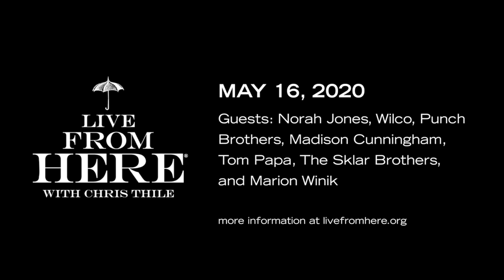Simple Twist of Fate - Chris Thile and Madison Cunningham (Live from Here, May 16th 2020)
Incredible cover of Bob Dylan's Simple Twist of Fate from the May 16th 2020 show of Live from Here, available

Performed by Chris Thile, Madison Cunningham and the Live from Here house band.

I don't own this recording. I thought this recording deserved its own video, so I put it up here. Any ads are not mine.